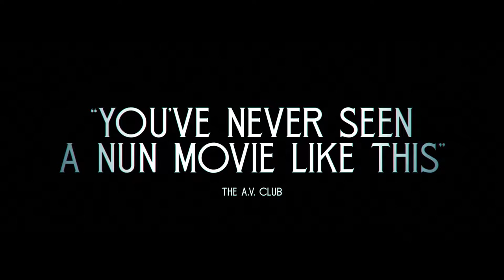Agnes Official Trailer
Inside a quaint convent, young Sister Agnes explodes with an outburst of rage and blasphemy, causing the church to send veteran priest Father Donaghue and a younger priest-on-the-rise, Benjamin, to investigate the incident as a potential demonic possession.

Starring: Molly C. Quinn, Jake Horowitz, Sean Gunn, Chris Sullivan, Chris Browning, Ben Hall, Mary Buss, and Rachel True
Directed by: Mickey Reece
Produced by: Jensine Carr and Jacob Ryan Snovel